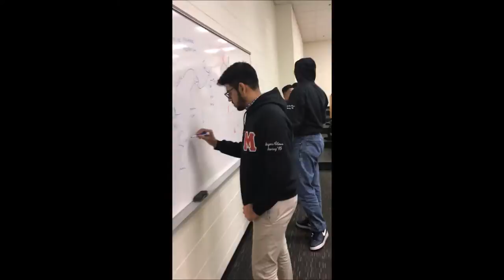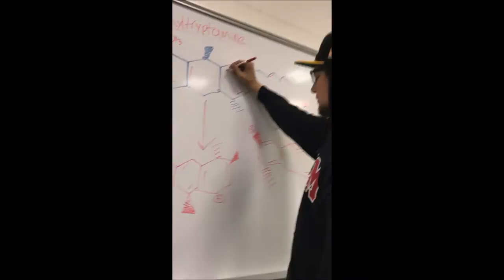Delta Epsilon Mu Eta Chapter Mannequin Challenge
Delta Epsilon Mu at Virginia Commonwealth University (VCU) located in Richmond, VA! HYPE